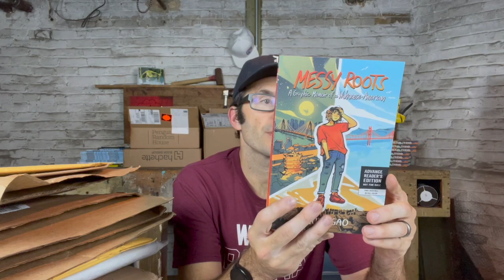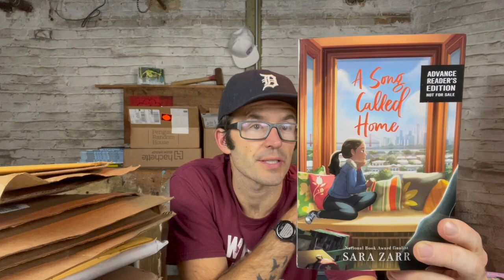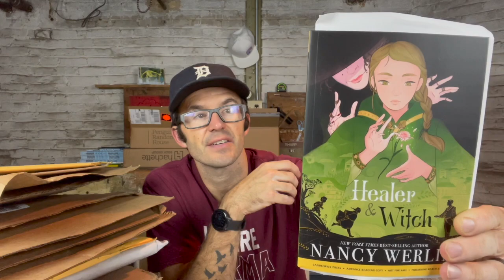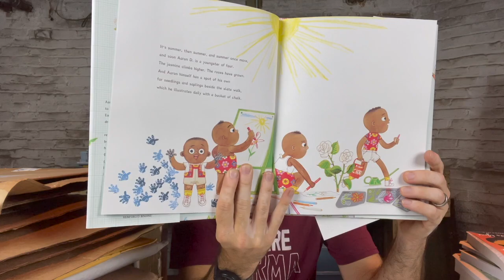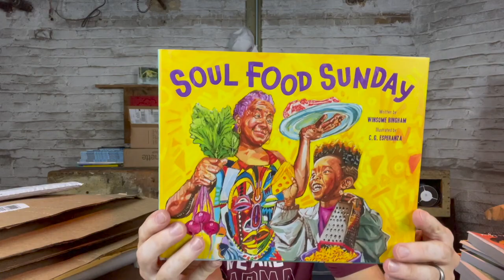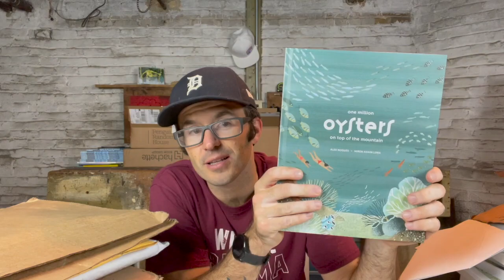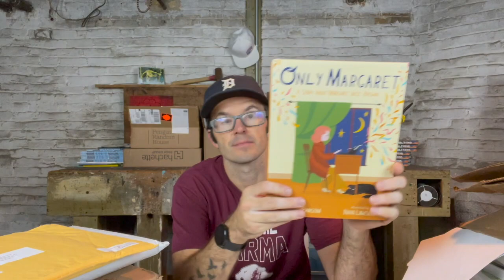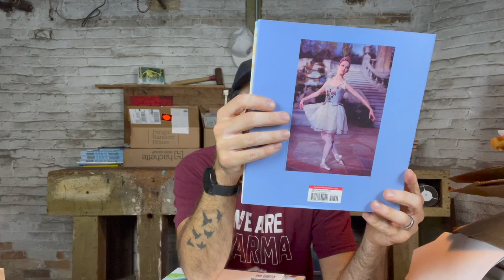Kid Lit Book Mail: Volume 31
Be sure to check out my list of awesome 2021 books